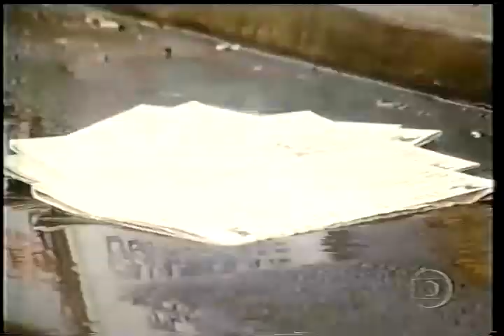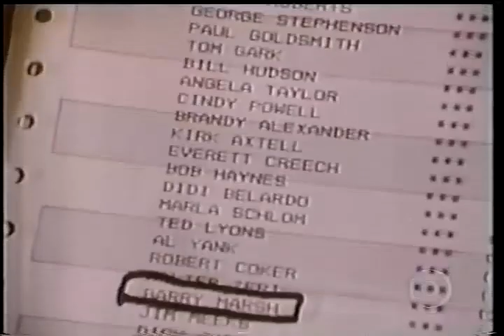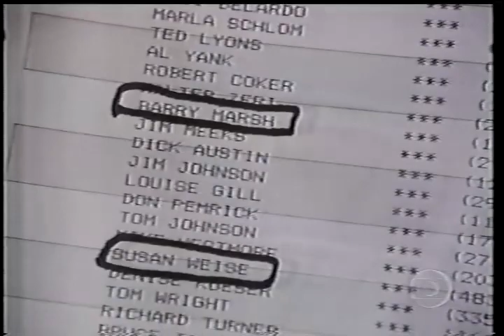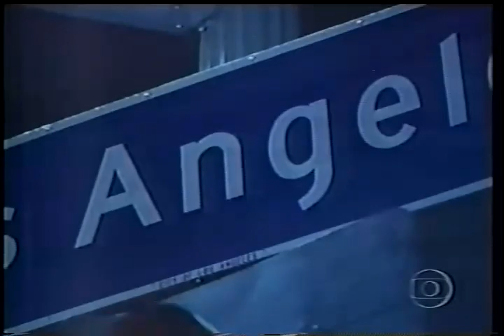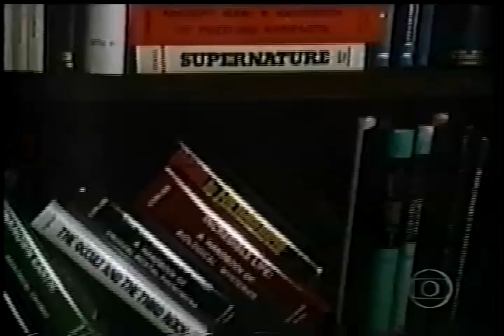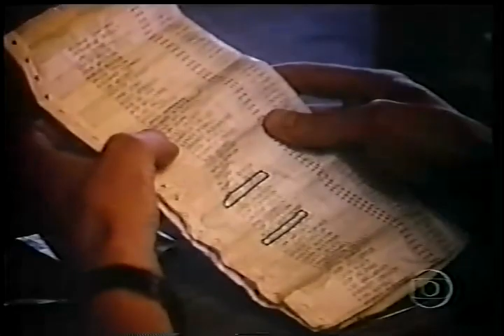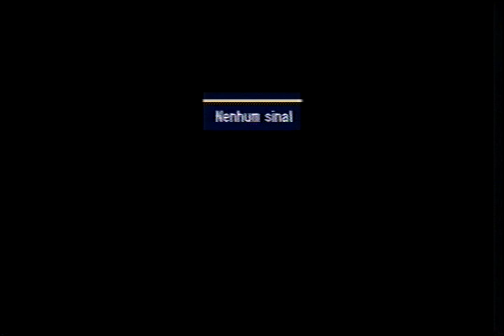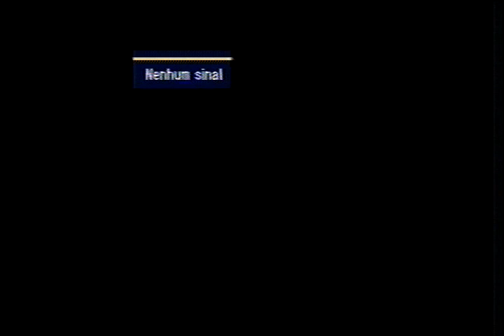O Aniquilador (1986 - Dublado) TVRip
Sinopse: Após uma viagem para o Havaí, bela garota (Catherine Mary Stewart) retorna diferente, atraindo as suspeitas do seu namorado jornalista (Mark Lindsay Chapman). Ele logo irá descobrir a verdade: a moça foi substituída por um humanóide idêntico, que ele é forçado a destruir. Enquanto investiga o que aconteceu na viagem, o herói é atacado por outros humanóides, que vivem integrados à sociedade e parecem ser comandados por alienígenas.